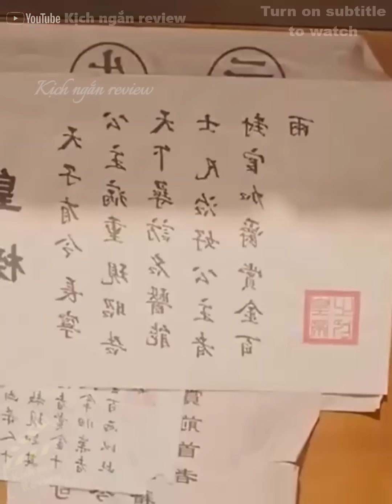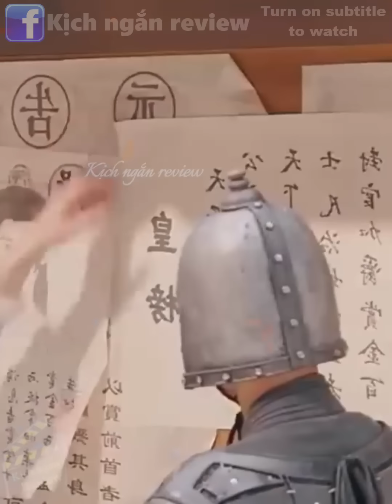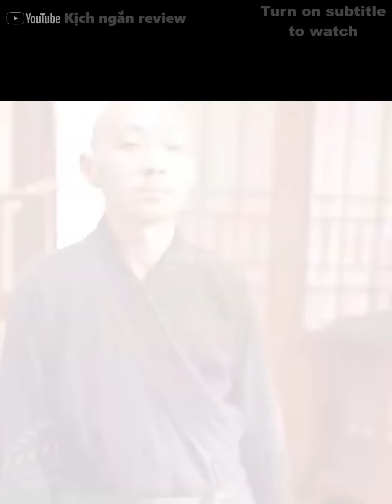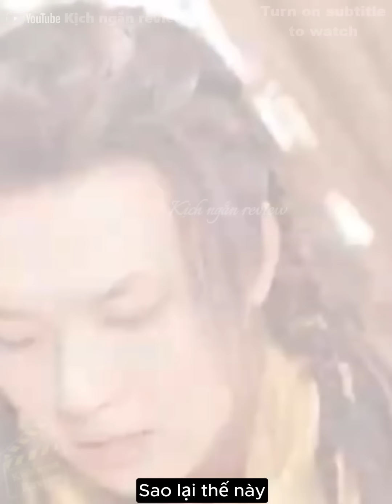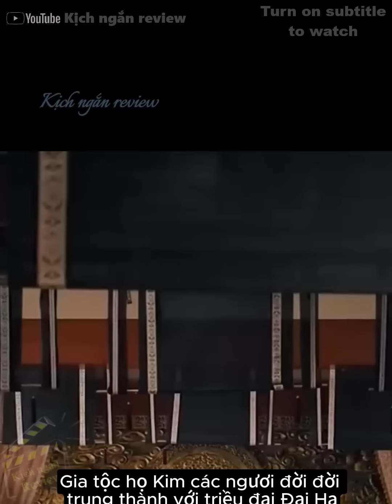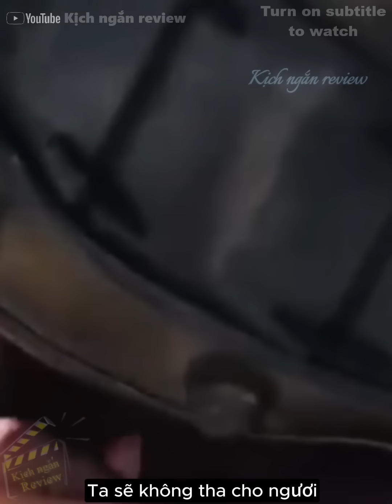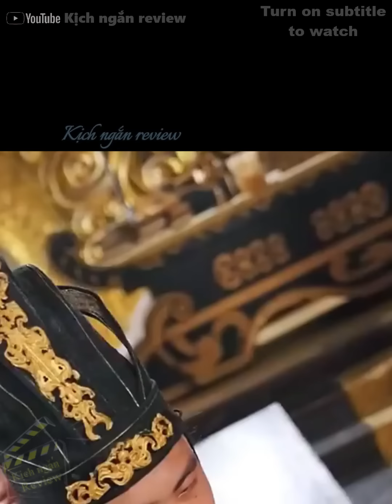chàng trai xuyên không làm nông dân trồng rau củ toàn là tiên dược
chàng trai xuyên không làm nông dân trồng rau củ toàn là tiên dược, được chị em mệnh danh là thần y; trong một lần chữa bệnh, anh đã tình cờ giật hoàng bảng vào cung chữa bệnh cho công chúa. Mời quý vị theo dõi